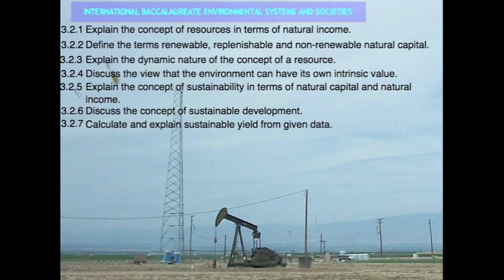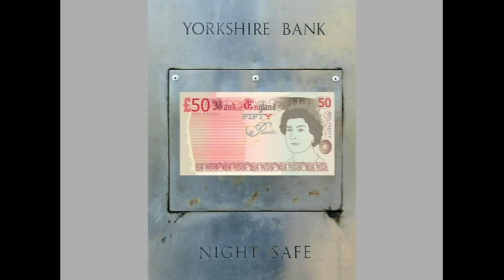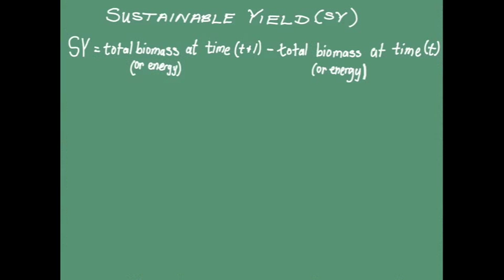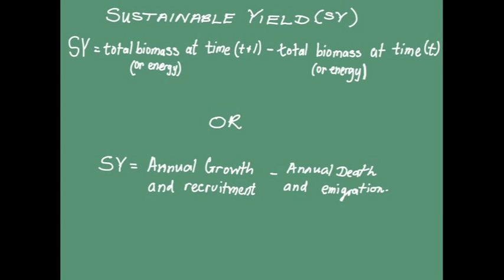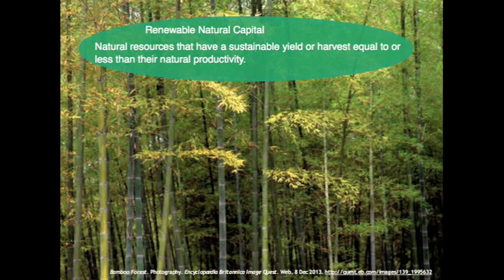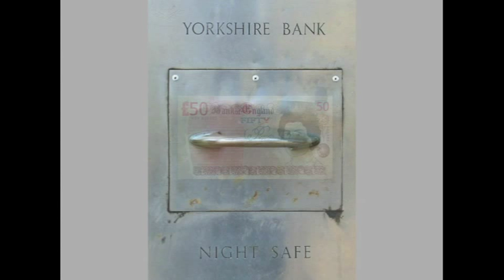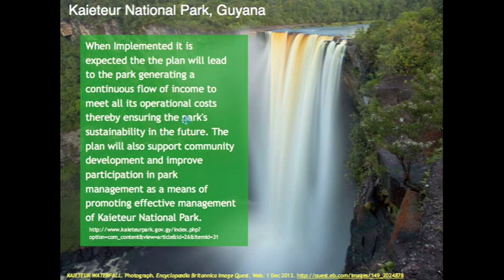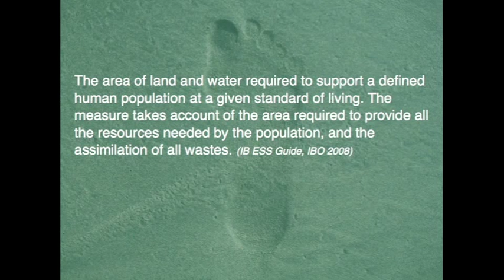3.2 Sustainable Resource Use and Sustainable Development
This lesson examines the nature of natural resources as natural capital and the resources we extract as natural income. Renewable, non-renewable and replenishable resources are discussed and it ends with a discussion on the tragedy of Easter Island and the Kaiteur National Park as examples of unsustainable resource use and sustainable development. Made specifically for the International Baccalaureate Environmental Systems and Societies course but useful for all students of the environment.